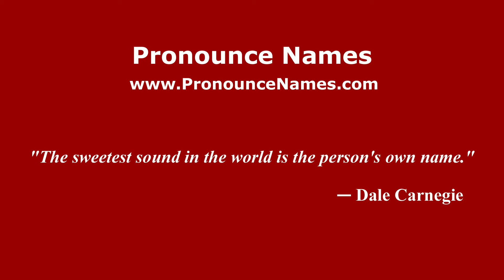How to pronounce Ercole Olgeni (Italian/Italy) - PronounceNames.com